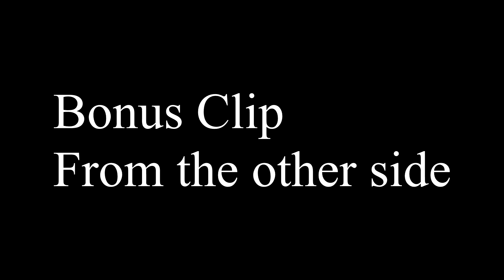Scramjet Drift Transition in San Andreas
Scramjet Drift transition under the Golden Gate bridge near San Fierro on the original GTA San Andreas map. I included 3 clips, so there is something for everyone to enjoy, the first was clean but lacked drama, the 2nd and 3rd were less clean but alot more angle.